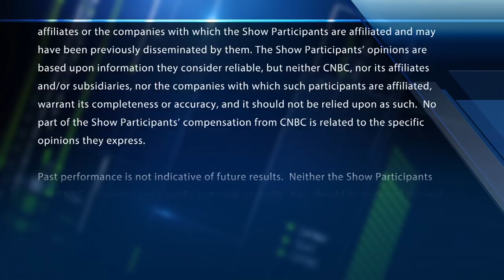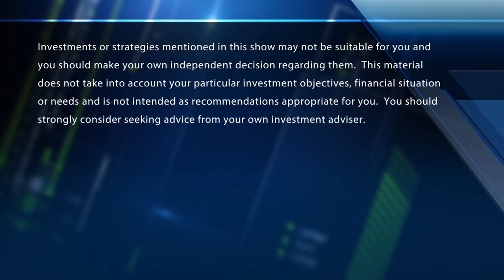Former Microsoft CEO Steve Ballmer: On Government Data, Facebook Fallout | CNBC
CNBC's Brian Sullivan speaks with Steve Ballmer, Los Angeles Clippers owner & former Microsoft CEO, about what he finds shocking about the data on government spending and regulations on the tech industry following the Facebook fallout.